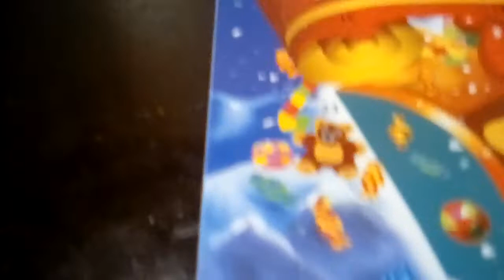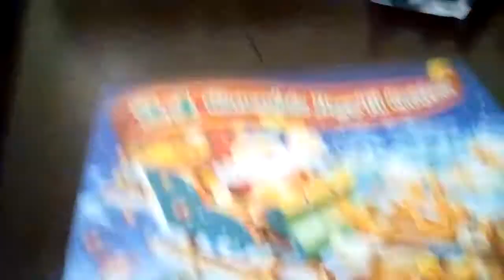24 chocolate days till Christmas (part 1)